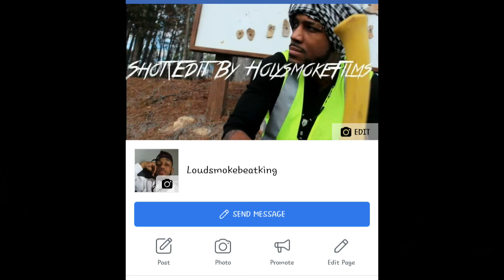KingMitch - Bout Nothing (Music Video)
@loudsmokebeatking on google hip hop artist. KingMitch - Bout Nothing (ShotByDrop)